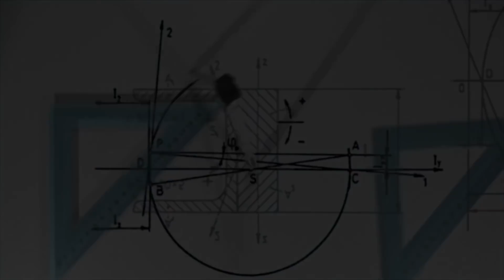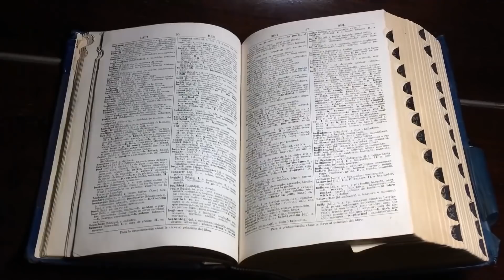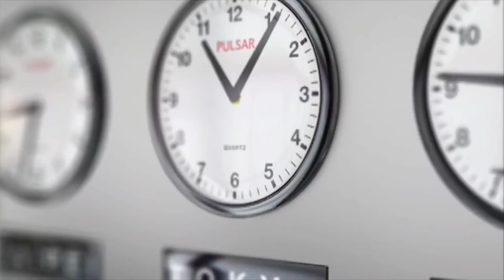Co Gdyby Na Ziemi Pojawiła Się Czarna Dziura o Średnicy 1 mm?